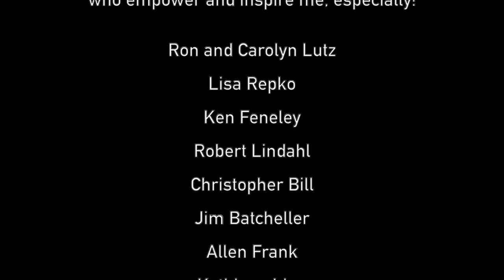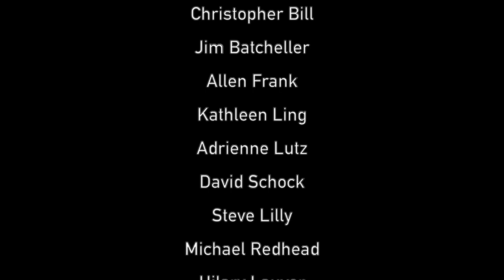Day O - a tribute to Harry Belafonte [trombone live loop]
The great Harry Belafonte did so much in his life - speaking truth to power, introducing Americans to calypso music, winning an EGOT... an amazing man with an amazing life. We play his music every night in the Beetlejuice musical, and so it seemed fitting for me to do a tribute to him. I hope you enjoy the highlights from my performance live on Twitch.

Thank you for your music and your courage, Harry.

▶ Love this video? You have my patrons to thank for funding it! Join them, get awesome goodies, be the first to see my new stuff, and help me to make more of it:

▶ Donations are always appreciated and help me to keep creating! Tip jars